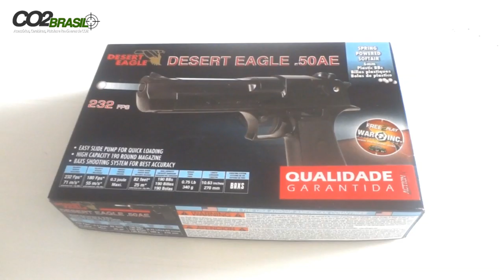Pistola Desert Eagle 50AE 6mm Spring